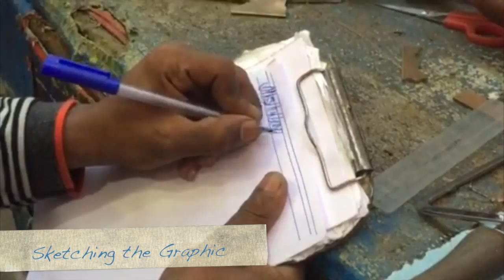Mumbai Brasserie - Brass Cutting - Handmade in India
How the team at Mumbai Brasserie go about crafting beautiful keychains from a brass sheet.